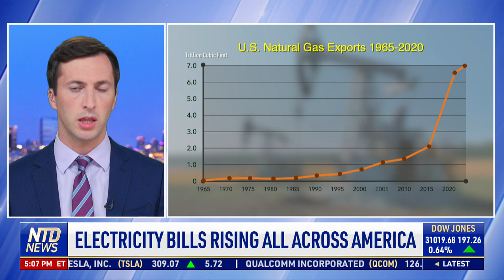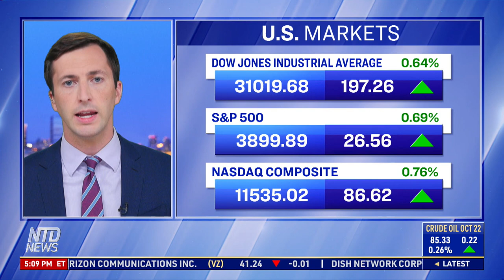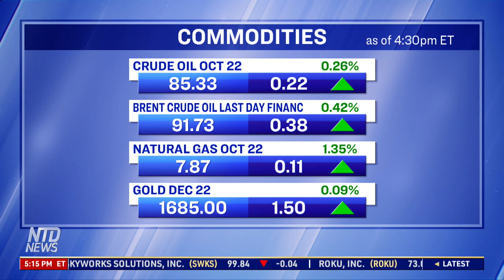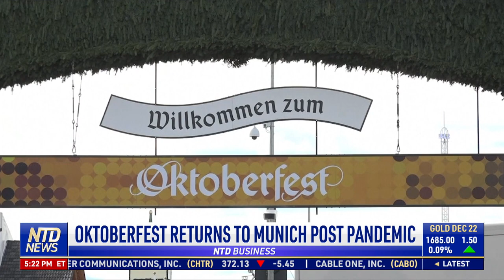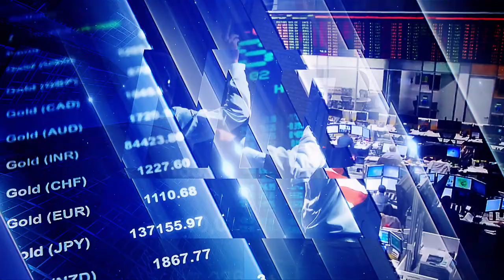Electric Bills Rising Across America; Denver to Give Homeless Thousands in Cash | NTD Business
00:00 NTD Business News- 9/19/2022
00:36 Dignitaries Gather for Queen's Funeral
02:31 U.S. Would Defend Taiwan Against China: Biden
03:39 Biden Says COVID-19 Pandemic ‘Is Over’
04:48 Electricity Bills Rising All Across America
09:29 Stock Markets Update
09:46 US 10-Year Yields Hit Highest Level Since 2011
11:38 Bitcoin Falls Below $19K Under Rate Hike Risk
12:27 Denver to Give Homeless Thousands in Cash
16:11 Bed Bath & Beyond Reveals Store Closures
16:54 Longest-Running Broadway Show Closing
17:44 Japan Fes: Japanese Food, Culture Festival in NYC
20:10 Oktoberfest Returns to Munich Post Pandemic
22:32  Rare 'Space Diamond' Could Help Manufacturing
23:08 GMO Purple Tomatoes for Sale?